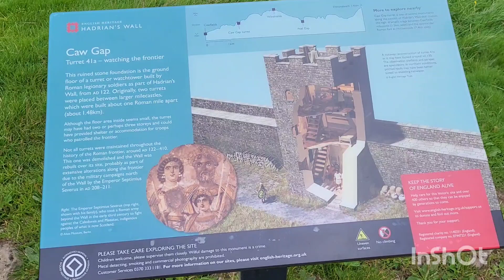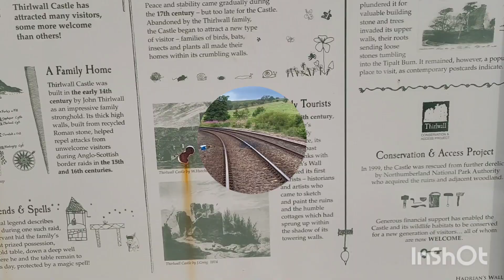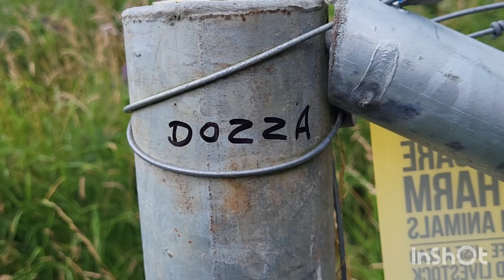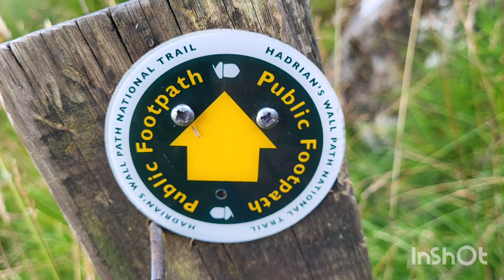pennine way southbound day 4